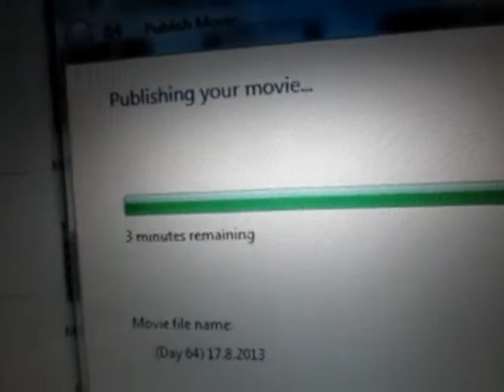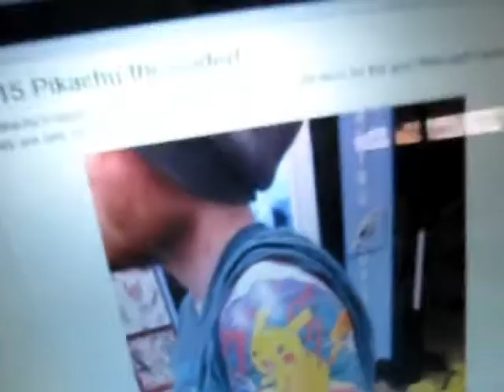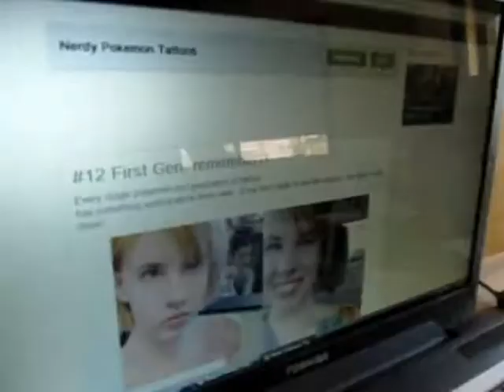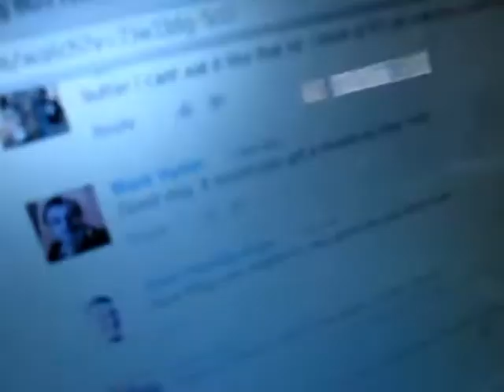Bird Watching TV! (Day 65) - 18/8/2013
My cockatiel bird, Natasha, loves watching TV...